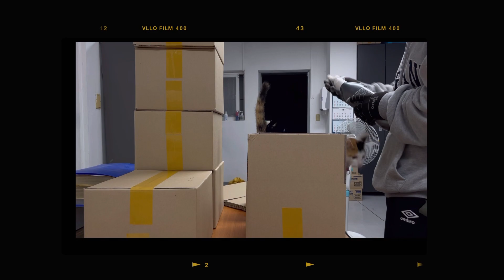Intp(인팁)가 인생이 계획대로 흘러가지 않을때 쓰는 방법